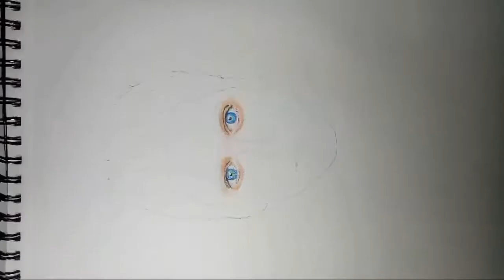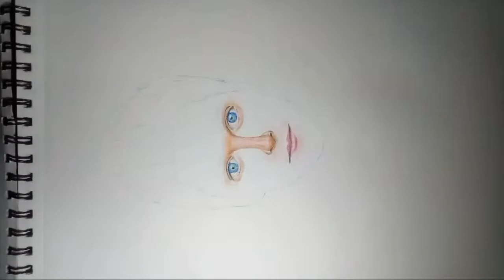Niall Horan | Time Lapse Art | Pencil Color | Speed Drawing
Hi everyone !
This is my first time lapsed drawing. Tried to pencil sketch Niall Horan. Hope it is good.

Do comment on how it is.

Note-
Music copyrighted©